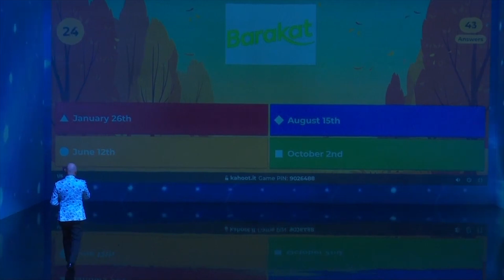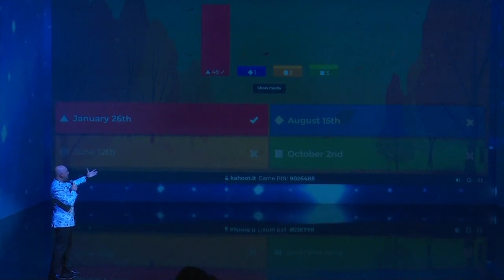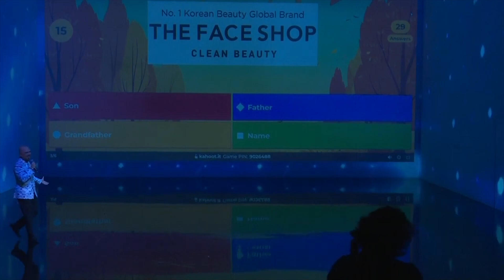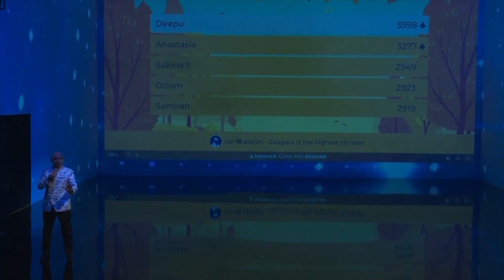English Speaker Presenter/Emcee